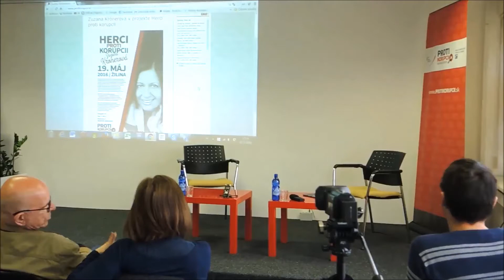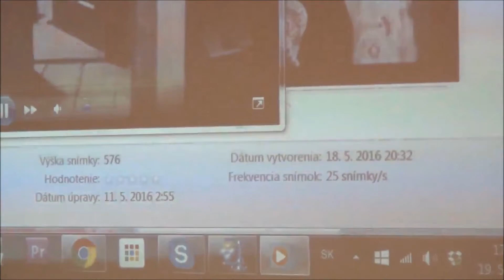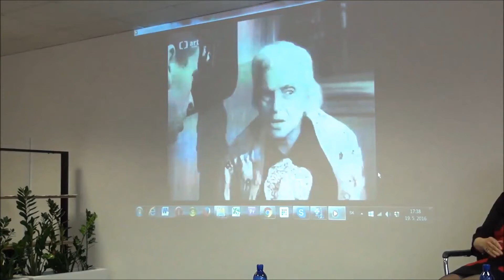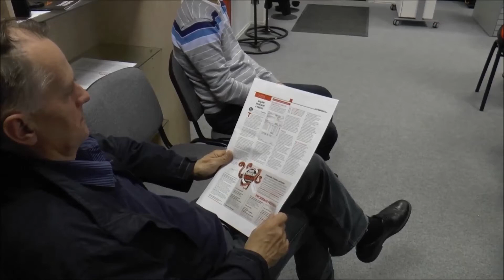Herci proti Korupcii: So Zuzanou Krónerovou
Rozhodli sme sa aj iným spôsobom bojovať proti korupcii. Voláme do Žilliny slovenských hercov, aby nás podporili a spolu s nami verejne vydali signál, že korupcia ničí spoločnosť i jednotlivca !

Verejná diskusia sa uskutočnila v priestoroch OZ Proti korupcii v Žiline  23. júna 2016.